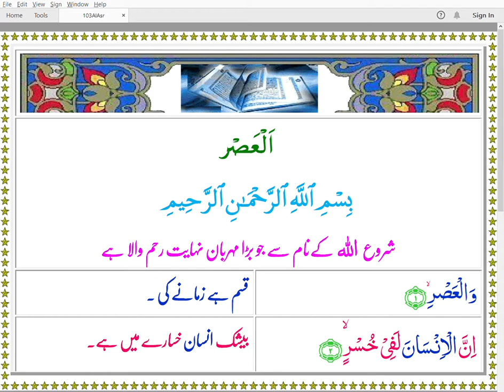Quran 103 AlAsr Color Arabic Urdu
Urdu Hafiz Khan
Recitation Mishari AlAfasy